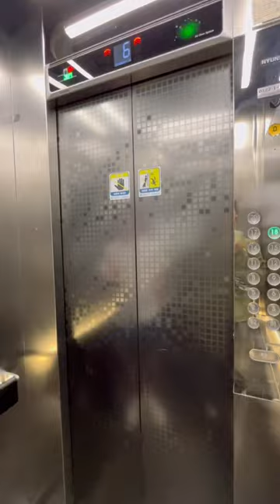they really mean it when they say convenience store